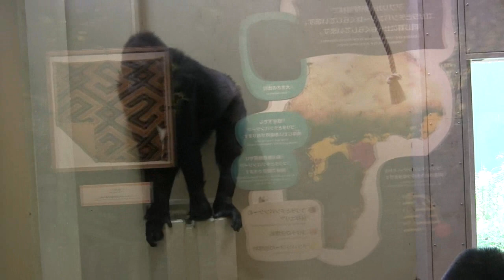シャバーニ家族 837 Shabani family gorilla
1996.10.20  APENHYURU park (Apenheul) TARONGA zoo of primates- Higashiyamazoo.

1972  Wild.Cameroon born

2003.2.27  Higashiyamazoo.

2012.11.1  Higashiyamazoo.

2013.6.2  Higashiyamazoo. 　human rearing　One year

東山動物園 Higashiyama zoo ゴリラ  Ape Information Network